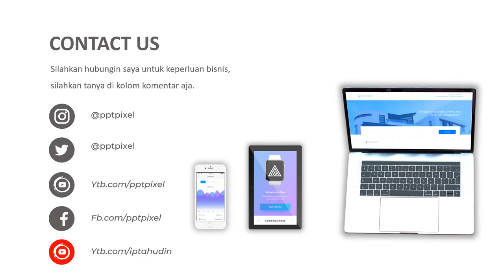Jasa Video Animasi Property, Perumahan, Developer Rumah, Kontraktor dll Cocok Untuk Anda Sebagai Sal